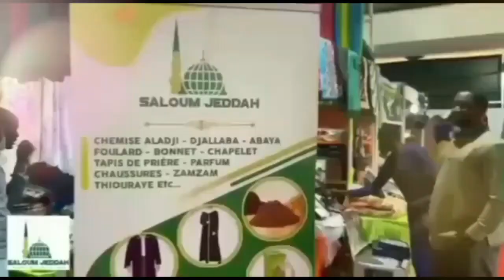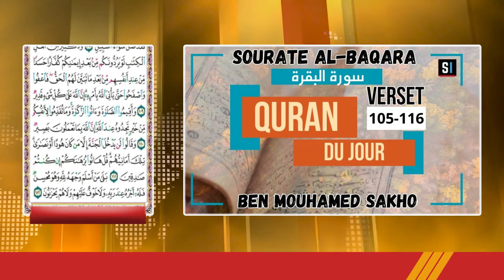Quran du jour Sourate AL-BAQARA Verset 105-116 / Avec Mouhamed Ben Mouhamed SAKHO